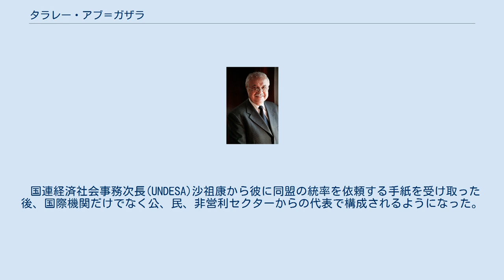タラレー・アブ＝ガザラ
タラール・アブ=ガザラ (アラビア語: طلال أبوغزاله‎) はヨルダンを拠点とする国際的組織であるタラール・アブ＝ガザラ・オーガナイゼーション（TAG-Org）の創設者であり会長である。
「アラブ会計界のゴットファーザー」とも呼ばれ、アラブ世界で知的財産権の重要性を振興したと見なされている。
 1938年4月22日にパレスチナのヤッファに生まれる。
アブ＝ガザラは最終的にはレバノンの村であるGhaziyehに移住した。
 大学生の間、彼は教師と翻訳家として働いた。
卒業後の彼の最初の仕事は会社の監査であった。
 1969年、アメリカ合衆国のサンフランシスコのタイム・ワーナーでの会議での知的財産についてのスピーチを聴いているとき、アブ＝ガザラは知的財産権と会計の分野で事業を始めることを決めた。
 1972年、タラール・アブ＝ガザラ・カンパニー (TAGCO) とアブ＝ガザラ・インタレクチュアル・プロパティー (AGIP) というそれぞれ会計と知的財産を専門とする2つの会社が創業された。
 その後、アブ＝ガザラは経営管理、コンサルティング、法務、ITなど、他にも沢山の分野で様々な部門を専門に扱うサービス会社を合計140社立ち上げた。
 2007年4月4日、国連事務総長の潘基文はアブ＝ガザラをニューヨークの国際連合本部ビルで行われる第2回ミーティングの期間、国連グローバル・コンパクトの代行議長に任命した。
 2007年10月24日、アブ＝ガザラはIPにおいて最初のG8諸国外出身の世界一有名な人物の一人になった専門家になったことでアメリカ合衆国シカゴのIPの殿堂入りを果たした。
 2009年6月17日には、国連は情報通信技術と開発のための国際同盟の理事にアブ＝ガザラを任命した。
 国連経済社会事務次長(UNDESA)沙祖康から彼に同盟の統率を依頼する手紙を受け取った後、国際機関だけでなく公、民、非営利セクターからの代表で構成されるようになった。
 2010年11月25日、タラール・アブ＝ガザラ・オーガナイゼーションのCEO兼社長のタラール・アブ＝ガザラ理事はアブドゥッラー2世陛下の勅命により上院議員に任命された 。